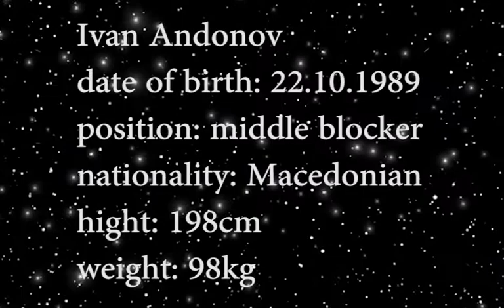Ivan Andonov- Middle Blocker #1 #14